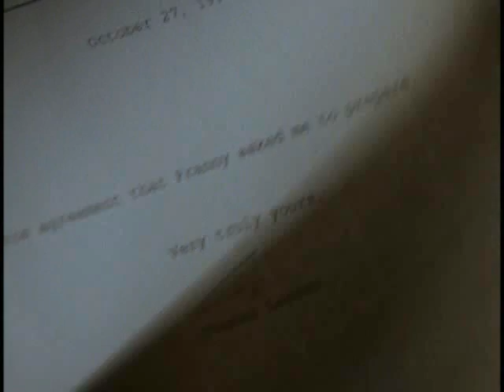William Petersen Kiss The Sky part8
William Petersen in Kiss The Sky part 8